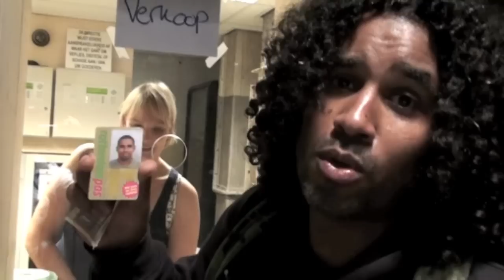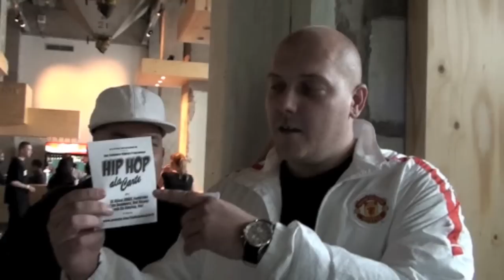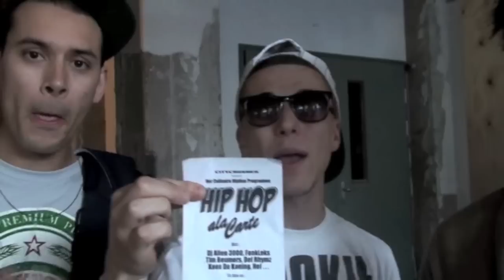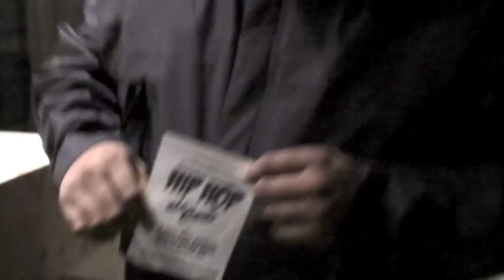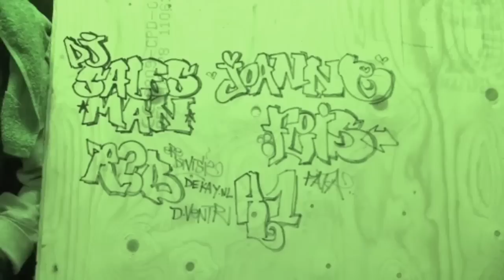HipHop Ala Carte @ BOOMDOX 2011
Fonk Loks gaat backstage sushi rollen voor de boys ...